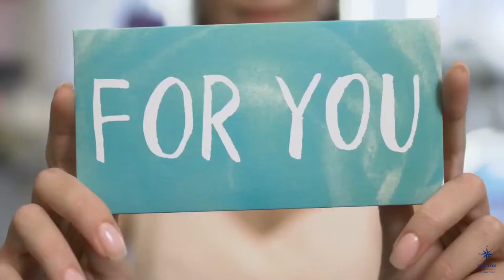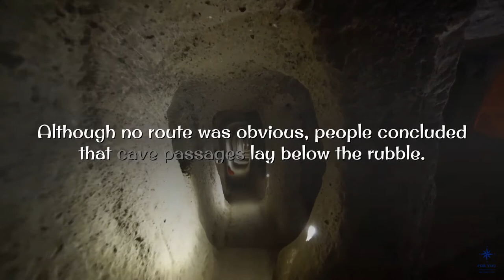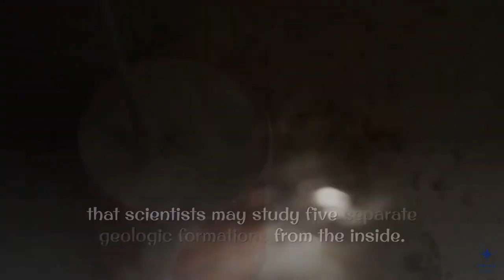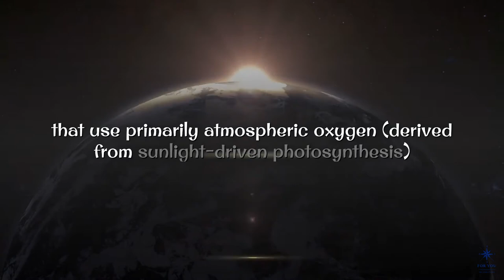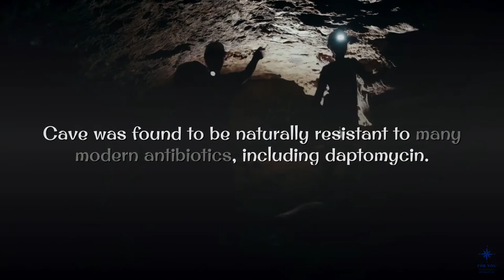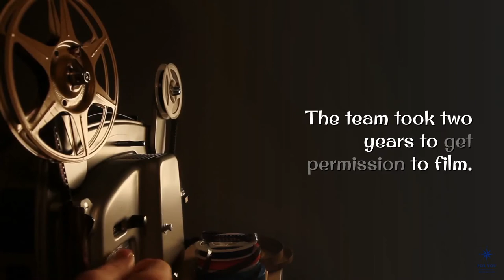cave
FOR YOU
 FOR YOU
Activities
sport
Health information
Psychological information
Geographical information
Includes all matters of life

Champions League

Champions League
cruella movie
cruella movie
101 Dalmatians

What'sUpNewp
What's Up at the Movies: We Review "Cruella" - What's Up Newp

أ
What'sUpNewp
What'sUpNewp •
Vulture
Cruella Is the Girl-Bossification of the Madwoman
Vulture •
BPR / Blue Ridge Public Radio
A Kinder 'Cruella'? Film Reimagines The Dalmatian Villain With ...
KSNB Local 4
'Cruella' opens summer box office as pandemic eases
KSNB Local 4 •
East Idaho News
Stone, Thompson keep 'Cruella' afloat - East Idaho News
East Idaho News •
TMZ
'Cruella' Paints Dalmatians As Killer Hounds for Character Backstory
TMZ •
3cave
caveman keno

Welcome to Season 3 everyone. It feels so good to be back here in the YouTube description of The Cave. This past year was hard on all of us, and we at DOTS hope to provide a sanctuary from the devastating and overwhelming outside world. The Cave—at its best—aims to be a microcosm of what could be. A place without super spreader disease events, without perpetual war, invulnerable to the climate catastrophe all around us.

In the Greek philosopher Plato’s seminal work, Republic, the famous allegory of the cave describes a group of people staring at a wall. These cave dwellers concern themselves with nothing except what’s inside the cave and what’s projected onto that wall. As objects pass through the light of a fire, shadows form on the wall and create their reality. They never leave the cave to find out what lies beyond, nor to realize that the shadows on the wall are not reality but merely a consequence of a larger reality. Philosophers of their time celebrated themselves for reaching out toward the sun, but maybe the cave dwellers were right to stick to what they knew, watching shadow puppets on the wall and chilling by the fire. That sounds better than most outdoor activities. What does this all mean? I don’t know, I don’t even think people read this far into the descriptions. You should be watching the video instead of scrolling this far down, truly. It’s Isaiah Rashad, arguably (actually, there is no argument) the most anticipated guest of this
caveman games
cave game
cave update minecraft
cave app
a caveman game
a caveira amarela
cave bob
cave blast
cave club
cave club games
c cave
cave digger
cave digger vr
cavenago d'adda
cave escape
cave exploring games
minecraft cave cliffs
jogo e caveira
cave finder
cave frvr
minecraft caves g cliffs
cave heroes
cave hira
cave idle
cave in minecraft
cave johnson
cave king slot machine
cave king
cave locator
cave lion
l'homme des cavernes
cave new movie app
cave night
cave of treasures
cave only mod
o caveirão
o caveirão da polícia
cave people games
cave people
cave quest
cave quest bible buddies
cave run
cave runner
cave update r
cave story
cave story wallpaper
cally s caves 5
cave tools bbq
cave tools
cave update
cave vr
cave voice changer
dinosaur vs caveman
cavewoman
cave world
cave x
minecraft cave and cliffs
minecraft 1.17 caves and cliffs
minecraft caves and cliffs
zombie cave
cally s cave 1
2 bears 1 cave
hopeless 1 cave escape
cave 2
enchanted cave 2
devil ninja 2 cave
cave 3d
cave 3
caveman adventure 3
cally's cave 4
cally's caves 4
minecraft caves 8 cliffs

In the Greek philosopher Plato’s seminal work, Republic, the famous allegory of the cave describes a group of people staring at a wall. These cave dwellers concern themselves with nothing except what’s inside the cave and what’s projected onto that wall. As objects pass through the light of a fire, shadows form on the wall and create their reality. They never leave the cave to find out what lies beyond, nor to realize that the shadows on the wall are not reality but merely a consequence of a larger reality. Philosophers of their time celebrated themselves for reaching out toward the sun, but maybe the cave dwellers wereeo instead of scrolling this far down, truly. It’s Isaiah Rashad, arguably (actually, there is no argument) the most anticipated guest of this